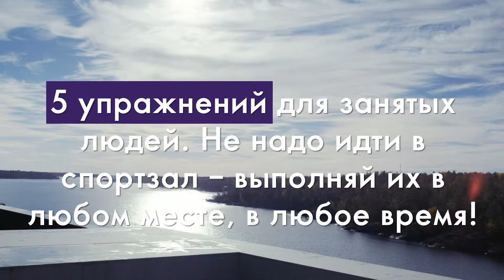Ты заботишься о крепости костей?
Пять простых упражнений помогут тебе повысить плотность костей.